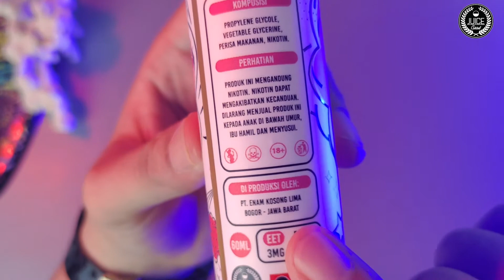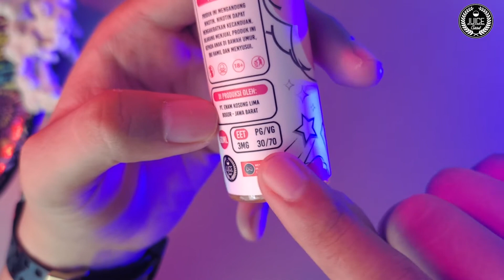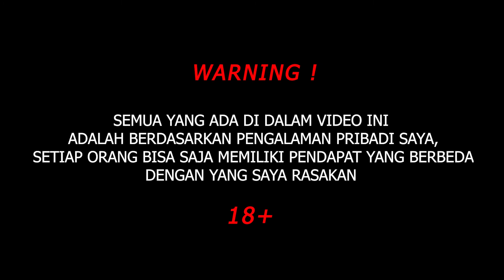LIQUID SUSU ULTRA STRAWBERRY | LIQUID LEGEND | INDONESIA JUICE CARTEL | REVIEWER VAPE CIREBON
ULTRA STRAWBERRY
ULTA_IJC INDONESIA JUICE CARTEL
liquid Susu strawberry, yang bikin keinget sama rasanya ketika dulu suka beli minuman susu strawberry dan mirip rasa dulunya itu ini legend banget
* DANZIG
SetUp kali ini saya menggunakan :

- RDA RELOAD X

Semua isi konten yang ada di dalam video ini adalah murni pendapat saya pribadi tanpa ada tekanan dari pihak manapun, berbeda orang/setingan bisa saja mendapatkan Rasa/Impresson yang tidak sama atau berbeda-beda. Serta tidak ada maksud untuk membading-bandingkan produk satu dengan yang lain.

Be a Smart Audience , Smart Vapers !